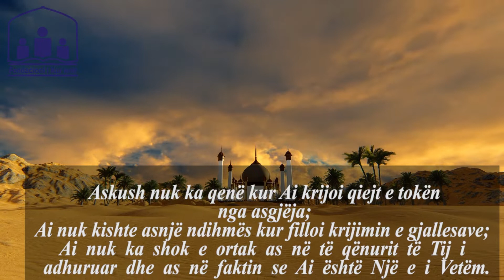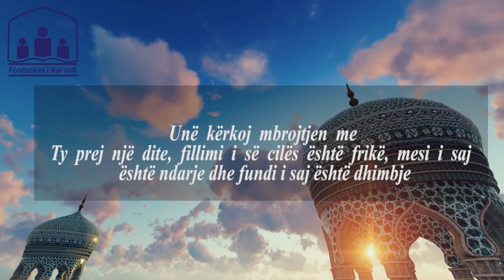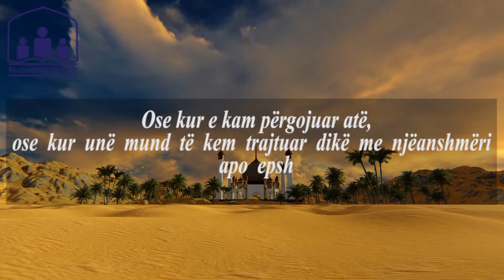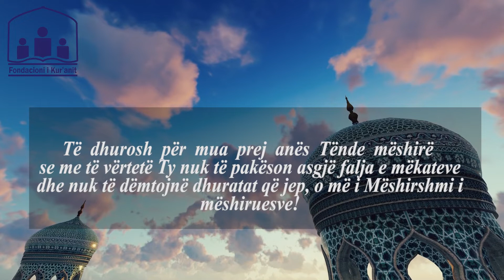Lutja e ditës së hënë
Gjithashtu mund të na ndiqni në Me emrin e All-llahut, të Gjithëmëshirshmit, Mëshirëplotit.  Falënderimi e lavdërimi i takojnë vetëm All-llahut. Askush nuk ka qenë kur Ai krijoi qiejt e tokën nga asgjëja;

Ai nuk kishte asnjë ndihmës kur filloi krijimin e gjallesave;  Ai  nuk  ka  shok  e  ortak  as  në  të  qënurit  të  Tij  i  adhuruar  dhe  as  në  faktin  se  Ai  është  Një  e  i  Vetëm.

U lodhën gjuhët  që  të  tregojnë  qëllimin e  lartë  të  cilësive  të

Tij,  po  kështu  edhe  mendjet  për  të  ditur  të  vërtetën  e  njohjes  së  Tij.  Tiranët  janë  nënshtruar  ndaj  madhështisë  së  Tij;  fytyrat  e  njerëzve  janë  kërrusur  prej  frikës  së  Tij;  çdo i madh është drejtuar prej madhështisë së Tij.

 Vetëm për Ty është falënderimi i pandërprerë, i sistemuar, i njëpasnjëshëm  e  i  përmbledhur.  Madhërimi,  paqja  e  shpëtimi  i  Tij  qofshin  mbi  të  Dërguarin  e  Tij  kurdoherë,  përgjithmonë  e  në  jetë  të  jetëve!

O  Zoti  im,  fillimin  e  kësaj  dite  për  mua  bëje  përmirësim,  mesin  e  saj  bëje  shpëtim  dhe  fundin  e  saj  bëje  sukses!  Unë  kërkoj  mbrojtjen  me  Ty  prej  një  dite,  fillimi  i  së  cilës  është  frikë,  mesi  i  saj  është ndarje dhe fundi i saj është dhimbje.

O Zoti im, të kërkoj faljen e mëkatit për çdo të taksur që kam bërë nijet dhe nuk e kam kryer, për çdo premtin që kam bërë, për  Lutje të  çdo  besë  që  kam  dhënë  dhe  nuk  e  kam  mbajtur.

Të   lutem  Ty  për  padrejtësitë  që  u  kam  bërë  robëve  të  Tu,  çdo  robi  prej  robëve  të  Tu  e  çdo  robëreshe  prej  robëreshave  të  Tua,  ndaj  të  cilëve,  ose  ndonjërit  prej  tyre,  kam  bërë padrejtësi,  ndaj dikujt  në veçanti,  ose e  kam  atakuar  atë në nderin dhe në pasurinë e tij, ose e kam atakuar atë në familjen e në fëmijët e tij, ose kur e kam përgojuar atë, ose  kur  unë  mund  të  kem  trajtuar  dikë  me  njëanshmëri  apo  epsh, ose  e  kam  trajtuar  atë  me  mendjemadhësi,  hipokrizi, fanatizëm,  qoftë  në  mungesë  e  qoftë  edhe  kur ai është gjendur pranë meje, i gjallë apo i vdekur; duart e mia  kanë  qenë  të  shkurtra  dhe  përpjekja  ime  ka  qenë  e  pakët për t’i sprapsur këto prej  tij dhe që ai të  shpëtonte nga këto.

Të lutem Ty, Zotëruesit të nevojave të cilat janë të  plotësuara  me  dëshirën  Tënde  dhe  që  janë  të  shpejta  në  vullnetin  Tënd:  të  lutem  Ty  të  madhërosh  e  të  dhurosh  paqe  e  shpëtim  për  Muhammedin  dhe  për  familjen  e Muhammedit; të jesh i kënaqur prej meje me atë që dëshiron  Ti;  të  dhurosh  për  mua  prej  anës  Tënde  mëshirë se me të vërtetë Ty nuk të pakëson asgjë falja e mëkateve dhe nuk të dëmtojnë dhuratat që jep, o më i Mëshirshmi i mëshiruesve!

O  Zoti  im, më  jep  në  çdo të  hënë  nga  ana  Jote dy të mira: lumturi në fillim të ditës me bindjen ndaj Teje dhe mirësi në fundin e ditës me faljen e mëkateve që unë të kërkoj vetëm  Ty; o Ti që  nuk ka zot tjetër  përveç Teje dhe që nuk i fal mëkatet askush përveç Teje.